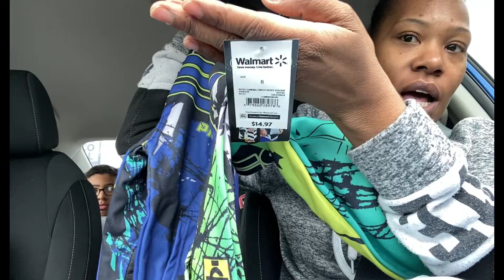Getting A Big bag like Peach McIntyre on YouTube! Spending YouTube money 🤑| my first YouTube check?